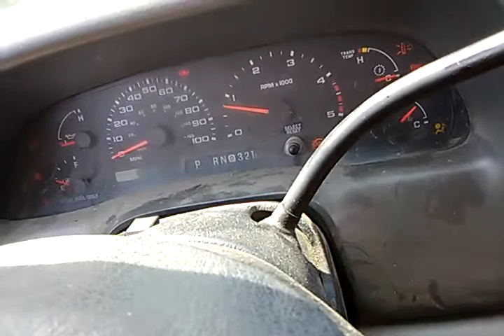2004 6.0 Startup